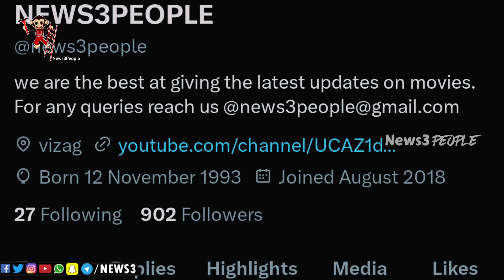Leo Movie Decoding | Leo's Future in LCU | Thalapathy Vijay | Lokesh Kanagaraj | Vikram |News3People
Hai.. Hello… Namaste & Welcome to News3People ❤️
👉 News3Facts Channel Link: ❤️
Do follow us on any Social Media Platform you like and get yourself Entertained with Our Filmy Updates 24/7.